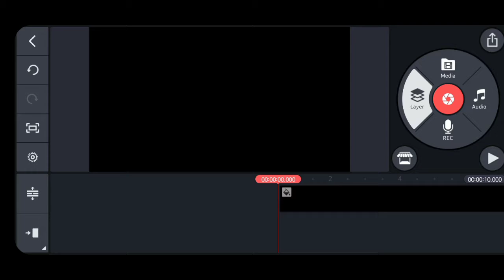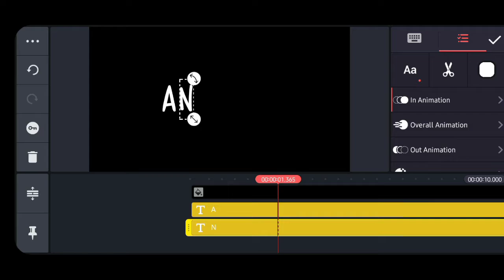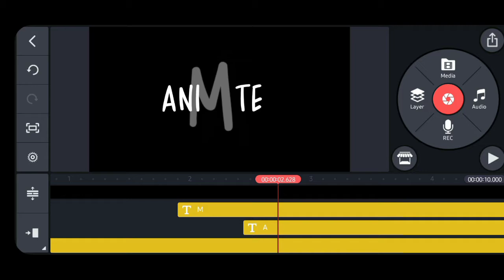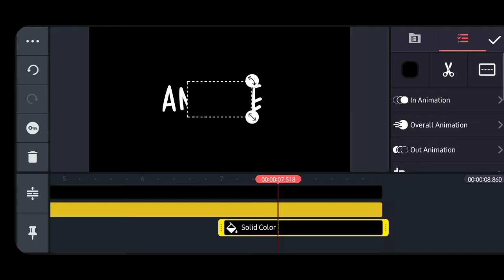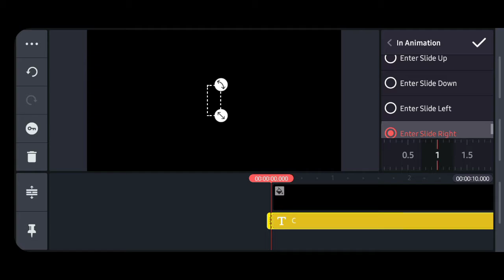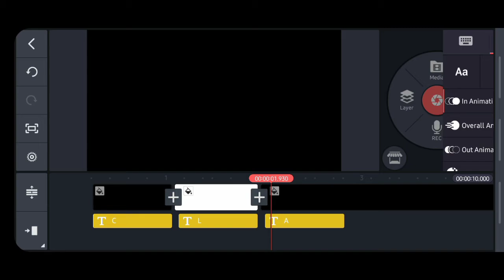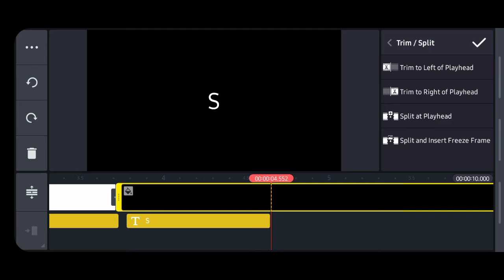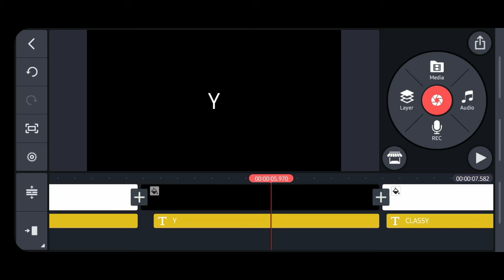Cinematic Text Effect Kinemaster||Smooth text in kinemaster || Kinemaster Tutorial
Bomb Text
Hey! People Welcome To Our New Video In This Video I will show you How to make awesome 👌Trxt Editing Animation In Kinemaster So see the video and subscribe 😀our YouTube channel
□Next For You □Phone
If You have any doubt about My Channel than Comment
{Keywords/Private}
adobe illustrator text effect
how to make animate text in kinemaster
illustrator text effect tutorial
text animation
Smooth text in kinemaster
kinemaster tutorial
kinemaster text animation
text effects in kinemaster